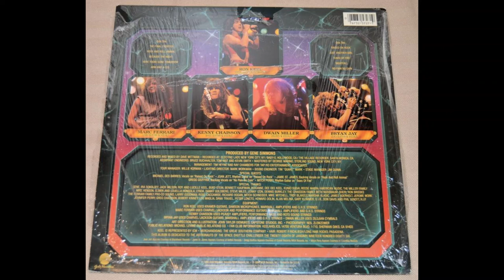3. Because The Night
KEEL - THE FINAL FRONTIER

Released:   April 30, 1986
Recorded:   1986
Studio: Electric Lady Studios, New York City,
Baby-O Studios and Village Recorders, Los Angeles
Length: 35:34
Label:   Gold Mountain/MCA (US)
Vertigo (Europe)
Producer:   Gene Simmons

Side one:
1. "The Final Frontier" (Ron Keel, Greg Chaisson) - 3.20
2. "Rock and Roll Animal" (Marc Ferrari) - 4.47
3. "Because the Night" (Bruce Springsteen, Patti Smith) - 3.47
4. "Here Today, Gone Tomorrow" (R. Keel) - 4.06
5. "Arm and a Leg" (R. Keel, Ferrari, Bryan Jay, Chaisson) - 3.08

Side two:
6. "Raised on Rock" (Ferrari) - 3.10
7. "Just Another Girl" (R. Keel) - 3.16
8. "Tears of Fire" (Ferrari) - 4.20
9. "Nightfall" (Ferrari) - 1.56
10. "No Pain No Gain" (R. Keel) - 3.44

Guest musicians:
Michael Des Barres - vocals on "Raised on Rock"
Joan Jett - rhythm guitar on "Raised on Rock"
Jaime St. James - backing vocals on "Rock and Roll Animal"
Gregg Giuffria - backing vocals on "No Pain No Gain"
Mitch Perry - rhythm guitar on "Tears of Fire"

Production:
Gene Simmons - Producer
Dave Wittman - Engineer, mixing
Bruce Buchhalter, Tom Nist, Kevin Smith - Assistant engineers
George Marino - Mastering at Sterling Sound, New York
John Taylor Dismukes - Art direction
Neil Zlozower - Photography